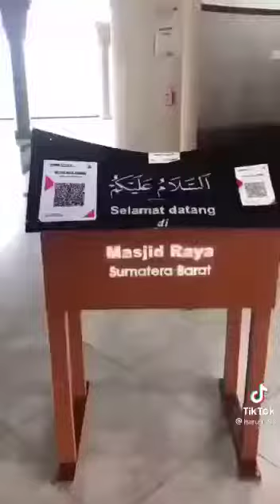Masjid Raya Sumatra Barat